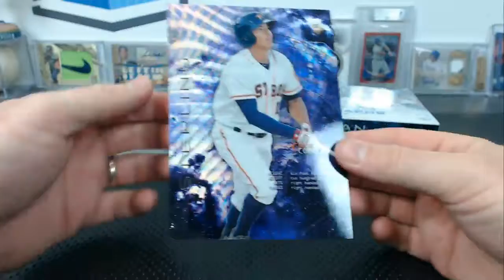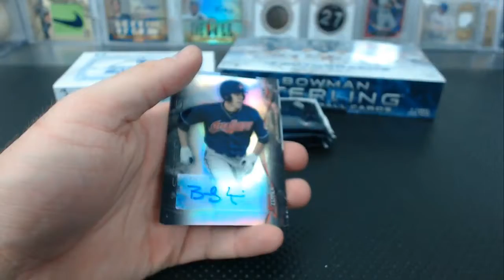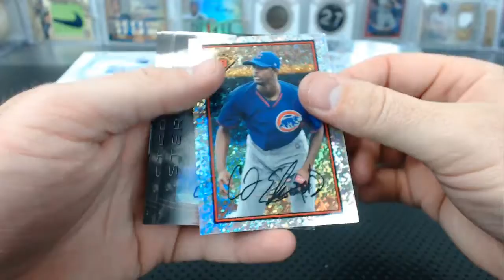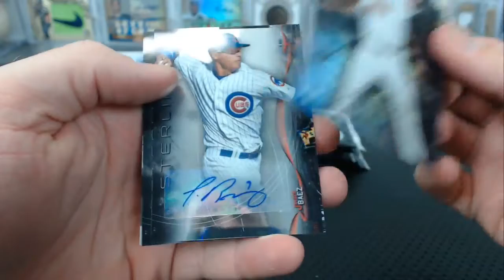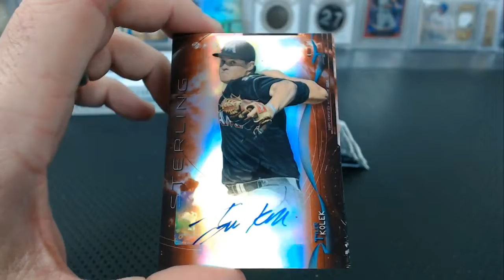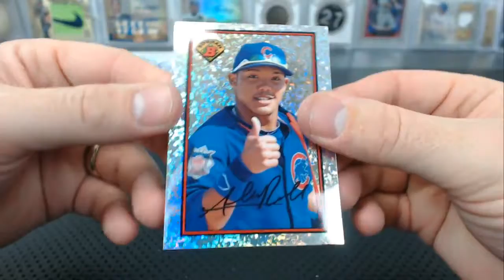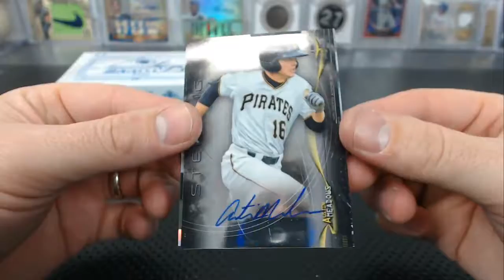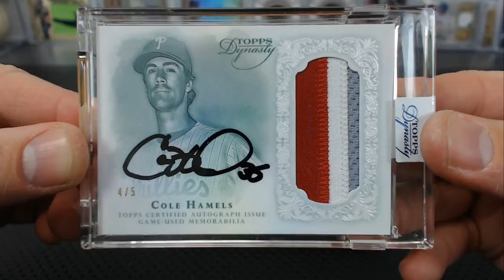2015 Topps Dynasty and 2014 Bowman Sterling Asia Dual Break #11